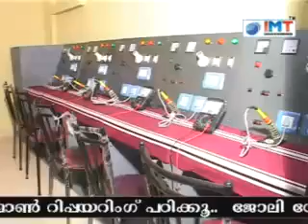CM Valiyullahiyil Ninn Nerittanubavicha Karamathukal FULL CD (Kanthapuram AP Usthad)